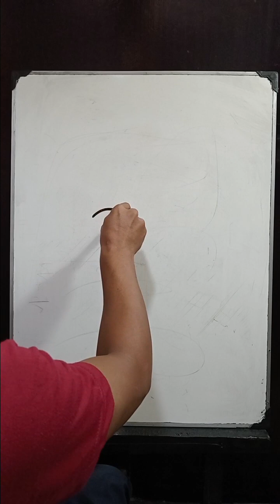Cara mudah menggambar MEGURU BACHIRA | kalia pasti bisa mencobanya💯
Cara mudah menggambar MEGURU BACHIRA
lakukan dengan perlahan ya..jangan terburu2..nikmati semua prosessnya
 kalia pasti bisa mencobanya💯